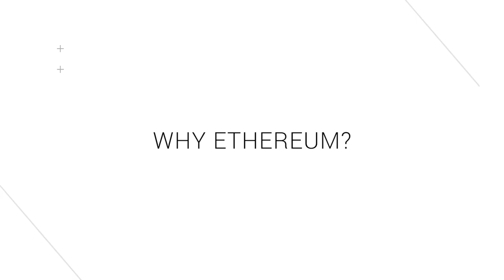What is Ethereum?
Presented by Stephan Tual, CCO - (Twitter: @stephantual)

Ethereum is a platform that makes it possible for any developer to write and distribute next-generation decentralized applications.

Borrowing the concept of distributed consensus and cryptographic proof that makes cryptocurrencies such as Bitcoin so effective in trustless payments, Ethereum extends the use of these technologies to trustless agreements. This allows developers to easily build innovative new products on a censorship and collusion-resistant foundation.

Ethereum will go live in Winter 2014/2015, in the meantime we are regularly releasing alpha software so you can try your hand at building distributed applications.

IRC Freenode

Credits

- Japanese: Thank you to Takeo Nishikata
- Portugese: Thank you to Paul Miller
- Spanish: Thank you to Adrián Calvo
- German: Thank you to Karsten
- Czech: Thank you to Digital Dreamer
- Polish: Thank you to Oskar Paolini
- Swedish: Thank you to Patrick Kothbauer